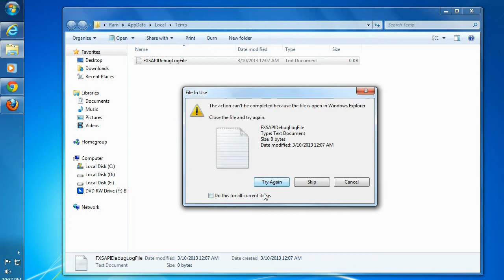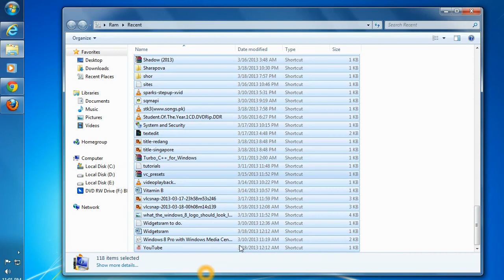Make Your Computer Little Speed By Doing 2-Simple Steps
is it you're computer running slow make it fast by doing this simple two tricks lets do and check.